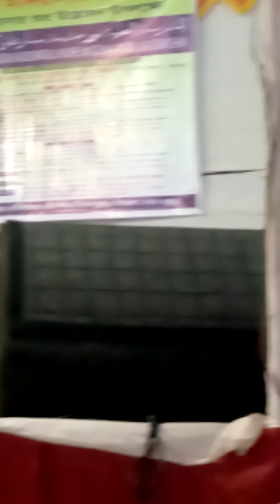December 21, 2022